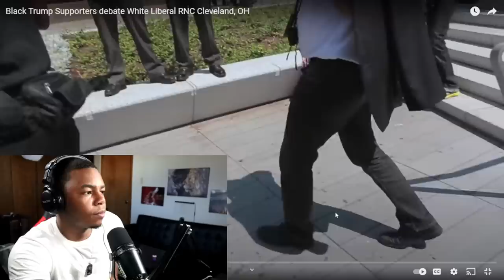Who Do This WHITE WOMAN Think She Is?